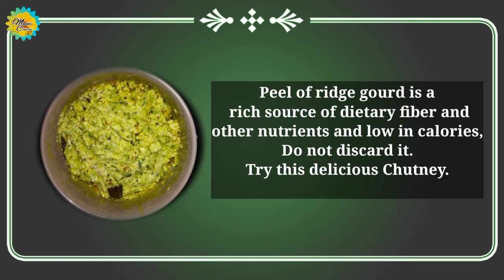Ridge Gourd Skin Chutney | Hirekai Sippe Chutney | Ridge Gourd Skin Pachadi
In this video I have showed you how to make Chutney from ridge gourd peel or skin.
Ridge Gourd or Turai or Hirekai is a vegetable that has many health benefits. It is rich in dietary fibres, water content, vitamin A, vitamin C, iron, magnesium and vitamin B6. It is low in calories, has less unhealthy saturated fats and cholesterol. Also, it is rich in antioxidants.
We usually discard its skin as it is hard. But it is also very healthy and nutritious.